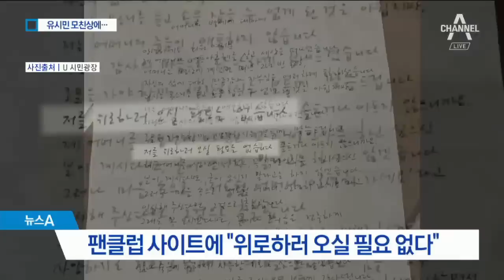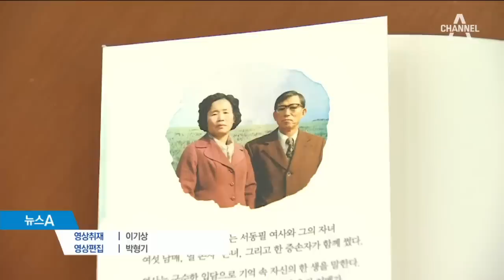유시민, 정계복귀 부인했지만…조문행렬은 대선 주자급 | 뉴스A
이번 추도식은 노무현 재단이 주도했지만 정작 유시민 이사장은 모친상으로 참석하지 못했습니다.

거듭된 정치복귀 부인에도 그는 민주당의 차기 대선 후보 가운데 하나로 꼽힙니다.

모친 빈소에는 정관계 인사들이 대거 몰렸습니다.

최선 기자입니다.

[리포트]
유시민 노무현재단 이사장은 모친 서동필 여사의 빈소를 지키며 조문객들을 맞았습니다.

[유시민 / 노무현재단 이사장(어제)]
"자 자 자. 타시죠."

유 이사장은 "어머니가 노무현 전 대통령 추도식에 못 가게 붙잡으신 것 같다"고 말하기도 했습니다.

'저를 위로하러 오실 필요는 없다'며 팬클럽 사이트에 글까지 올렸지만, 조문 행렬은 이어졌습니다.

[이해찬 / 더불어민주당 대표(어제)]
"유시민 이사장 하고 저하고는 형제처럼 이렇게 지내고 그래서…"

박원순 서울시장, 강기정 대통령 정무수석, 유은혜 사회부총리, 김현미 국토부 장관 등 정관계 주요 인사들이 총출동했습니다.

[박원순 / 서울시장 (어제)]
"제가 이 집안에 대부분 다 알아요. 유시주 씨 그렇죠? 옛날 희망제작소 소장 부임을 했고…"

[강기정 / 대통령 정무수석 (어제)]
"(대통령께서) 따로 애도를 어떻게든 표하실 겁니다."

유 이사장의 대선 출마를 요청했던 양정철 민주연구원장은 말을 아꼈습니다.

[양정철 / 민주연구원장(어제)]
"정치적으로 얘기를 하는 게 아니라. 그리고 저는 이제 유시민 선배한테 말을 아껴야 돼요. 제가 말을 아껴야 돼요."

모친의 빈소는 문재인 대통령 조화를 비롯해 여야 국회의원 근조기들로 채워졌습니다.

서동필 여사가 말하고 유 이사장을 비롯한 자식들이 쓴 책 '남의 눈에 꽃이 되어라'가 답례품이었습니다.

채널A 뉴스 최선입니다.

〈평일〉
08시 00분 라디오쇼 정치시그널 (유튜브 라이브)
08시 50분 김진의 돌직구 쇼
10시 20분 김진의 더라방 (유튜브 라이브)
12시 00분 뉴스A 라이브
15시 50분 강력한 4팀
17시 20분 뉴스TOP10
19시 00분 뉴스A

〈주말〉
12시 00분 토요랭킹쇼·뉴스A 라이브
17시 40분 뉴스TOP10
19시 00분 뉴스A